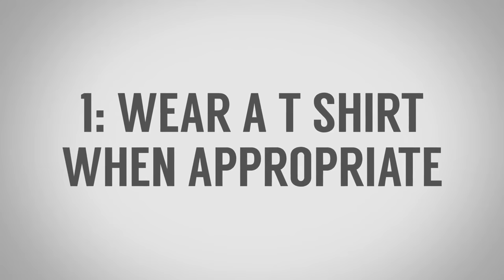5 Секретов Выглядеть Стильно в Футболке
Джентльмены, сегодня мы поговорим о футболках. Антонио даст вам 5 советов, чтобы вы всегда выглядели стильно в футболке. Футболка – это повседневная одежда. Однако важно понимать с чем носить футболку и когда ее лучше не носить вовсе.

5 советов, чтобы выглядеть стильно в футболке:
0:00 - Интро
0:54 - Когда надо и не надо надевать футболку?
1:57 - Футболка и ваша фигура.
2:45 - Размер футболки.
4:54 - Ткань футболки.
6:40 - Создание стиля.

Друзья, оставляйте свои комментарии под видео. Как вы относитесь к футболкам?